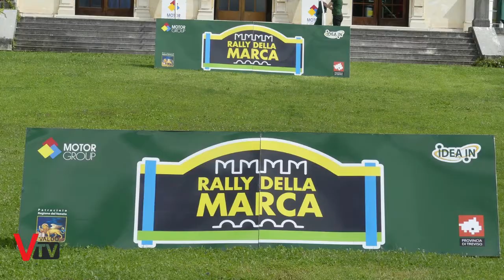35° Rally della Marca - Aspettando il Marca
Venerdì 22 e sabato 23 Giugno Valdo Tv è presente al 35° Rally della Marca; alle 20:30 scatterà la corsa e noi vi accompagneremo per tutte le sue fasi.

Abbiamo iniziato con una perlustrazione all'interno dei box e del parco chiuso nella mattinata di venerdì